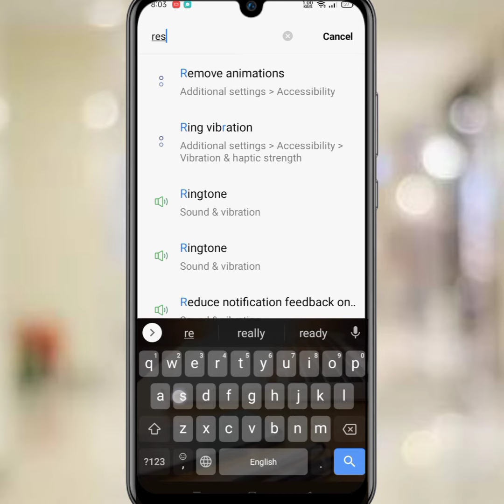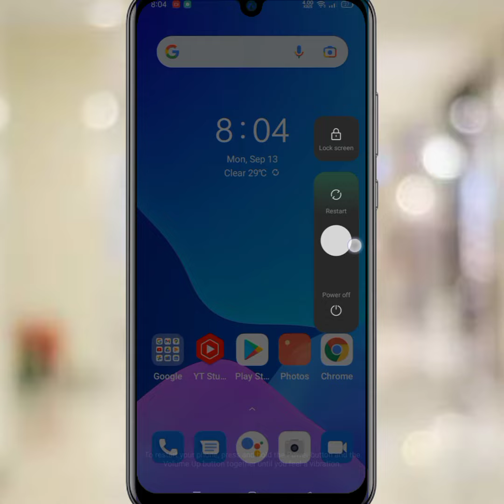Fix Connected to other device successfully Infinix, Tecno otg problem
In this video I will show you how to fix Connected to other device successfully Infinix, Tecno otg problem...

Your Queries 👇
connected to other device successfully problem

connected to other device successfully problem tecno

connected to other device successfully
connected to other device successfully problem infinix hot 8

infinix connected to other device successfully